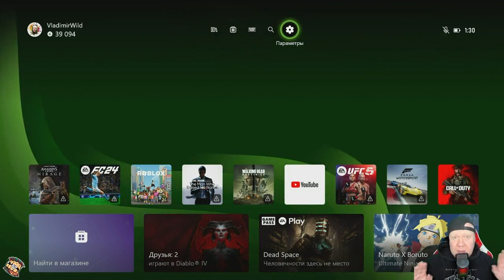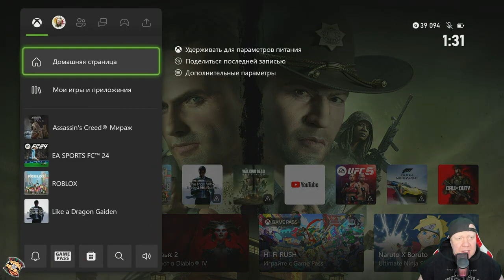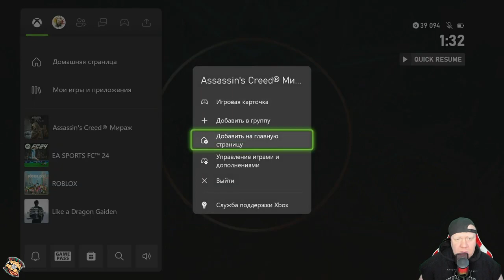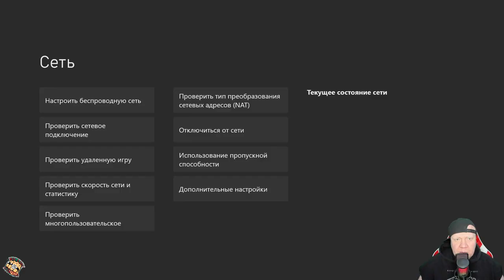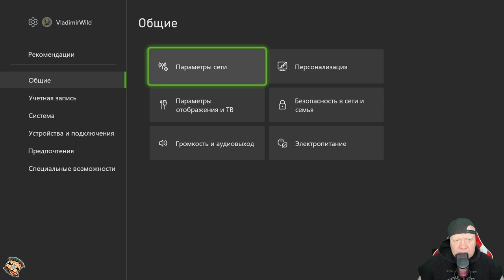Инструкция по запуску игр с 2мя секундами. Instructions for starting games with 2 seconds.